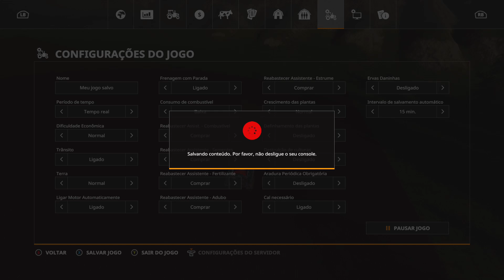#24 TRABALHANDO NO FARM SIMULATOR